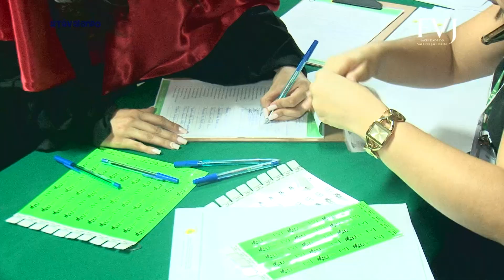Tá Valendo - #134 - Colação de Grau 2019.2 da FVJ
Confira tudo o que rolou na noite de Colação de Grau 2019.2 da FVJ